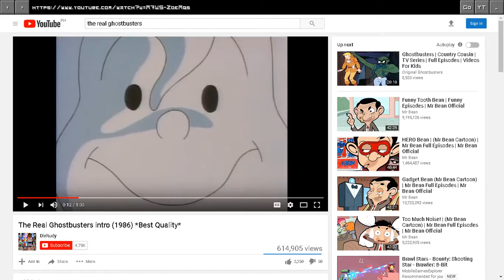FRUIT NINJA GHOSTBUSTERS UPDATE 2019-10-02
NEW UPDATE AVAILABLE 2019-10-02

Ghostbusters™ Dojo
Ghostbusters™ Blade
Ghostbusters™ 2016 Subway Dojo
Ghostbusters™ 2016 Proton Blade